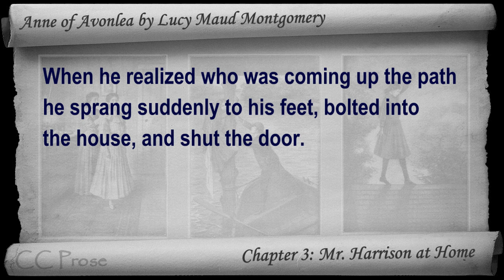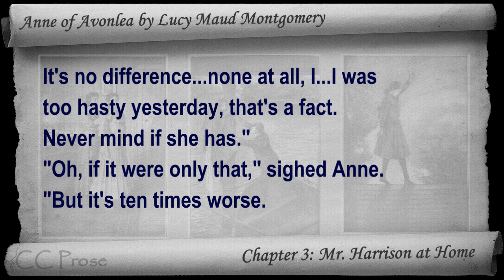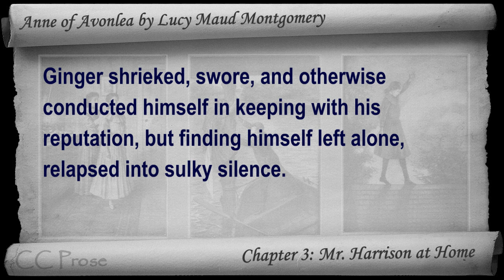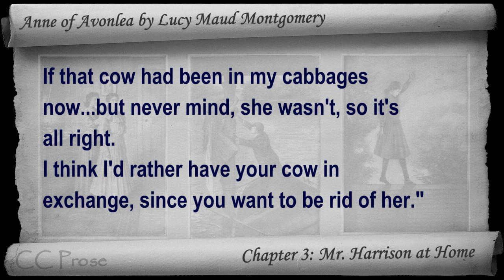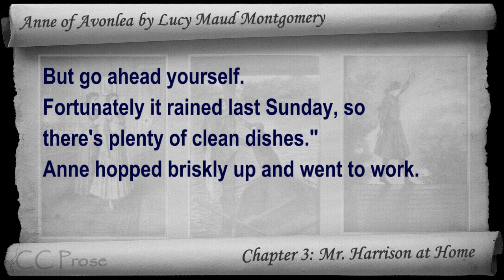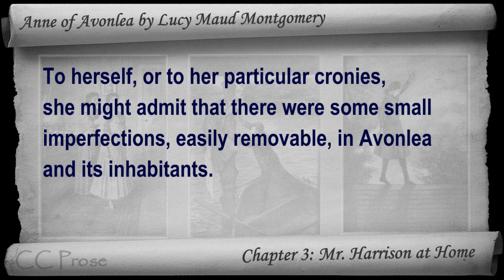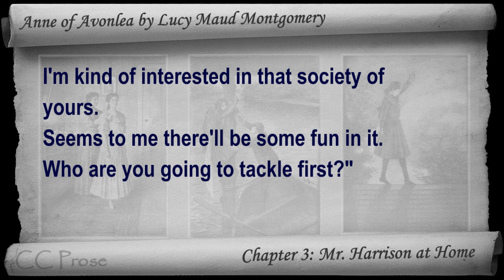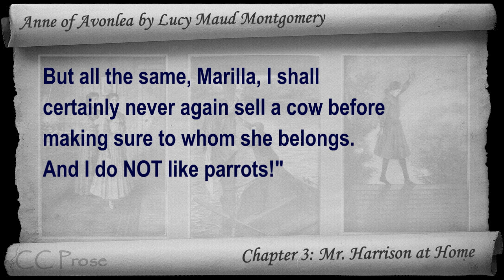Chapter 03 - Anne of Avonlea by Lucy Maud Montgomery - Mr. Harrison at Home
Chapter 3: Mr. Harrison at Home. Classic Literature VideoBook with synchronized text, interactive transcript, and closed captions in multiple languages. Audio courtesy of Librivox. Read by Karen Savage.